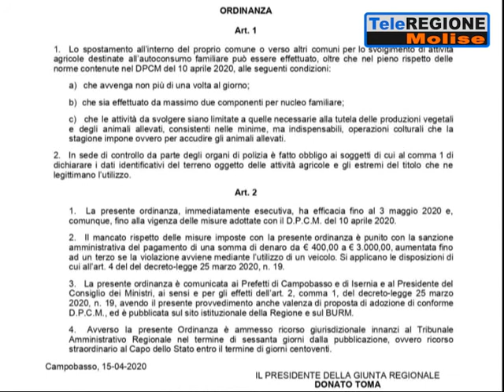Toma regola l'attività agricola, possibile spostarsi per coltivare i campi e al...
Servizi TG | Toma regola l'attività agricola, possibile spostarsi per coltivare i campi e allevare animali | 16/4/2020